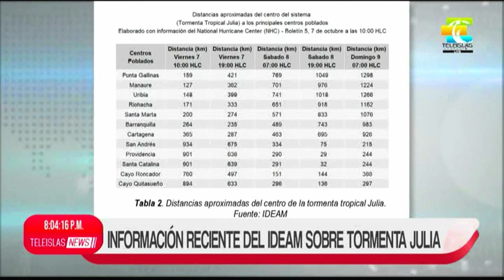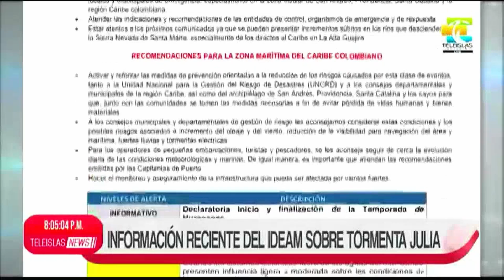TeleislasNews I Información reciente del IDEAM sobre tormenta Julia.